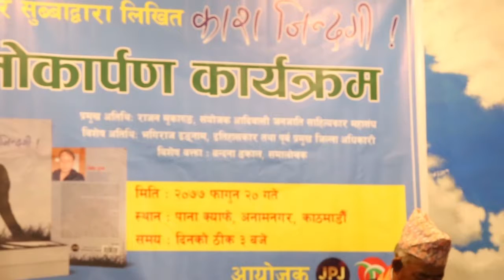बरिस्ठ चलचित्र निर्देशक,लेखक किशाेर सुब्बाको"काश जिन्दगी"पुस्तक बिमाेचन कार्यक्रमकाे छाेटाे भिडियाे।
Sewalung Channel is authorized to upload this video. Using of this video on other channels without prior permission will be strictly prohibited.